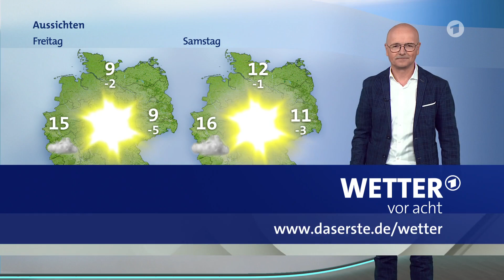Wetter heute in Deutschland 10.03.2022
wetter net,
wetter dass eiskönigin,
wetter app,
wetter ard,
wetter antalya,
wetter august 2021,
wetter app ios 15,
wetter apps test,
wetter app kostenlos,
wetter ard,
wetter ändern,
wetter ändern minecraft,
wetter ägypten dezember,
wetter ändern pokemon schwert und schild,
wetter ändern gta 5,
wetter ägypten,
wetter ägypten januar,
wetter ändern sims 4,
wetter berlin,
wetter baden württemberg,
wetter bremen,